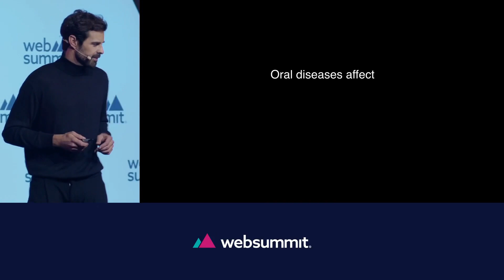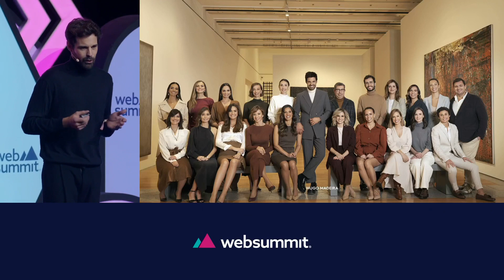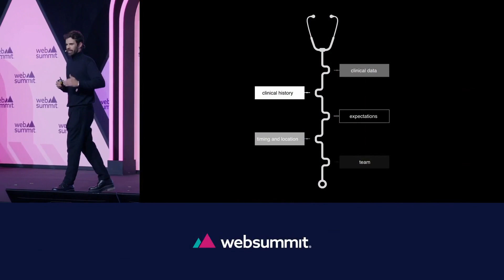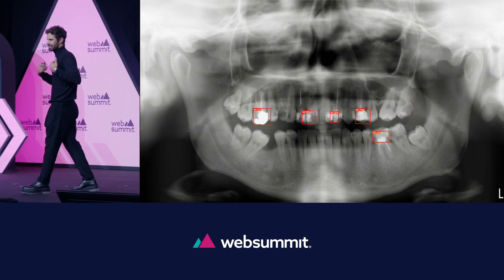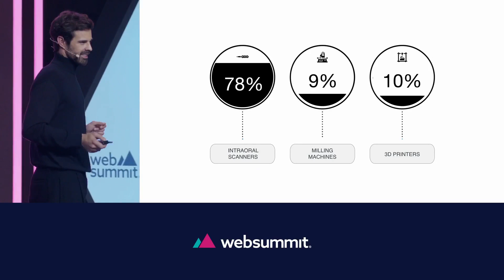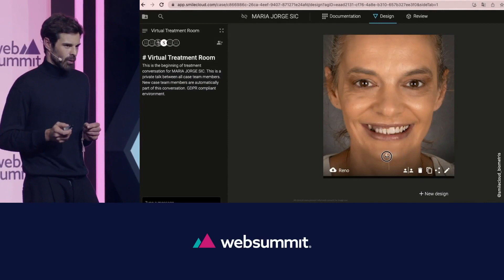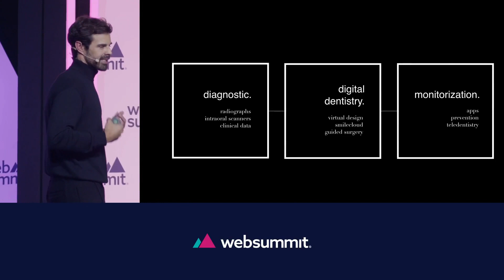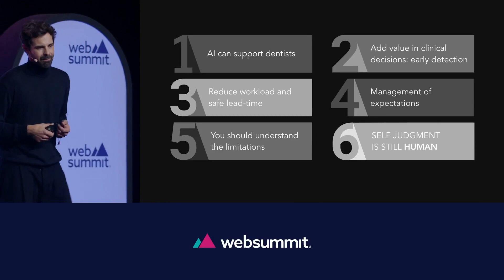WEBSUMMIT LISBOA 2023- Dr Hugo Madeira: Can AI save your smile?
Join Dr. Hugo Madeira as he explores modern dentistry as technology continues to evolve beyond what we thought was possible and AI opens up new avenues of treatment for patients.

Since he was a child, Dr. Hugo Madeira saw a deram in Dentistry and the career he wanted for himself. An assumed esthete, who sees in this area a way to restore harmony and the most important element in our lives - the smile.